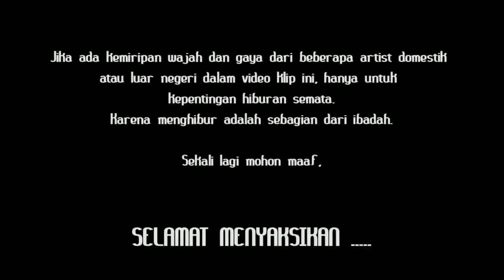Toto Anggit & L2 Band - PRIVASI